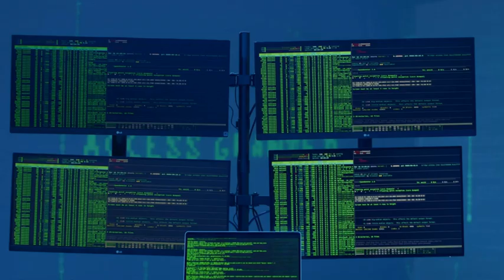PITAGORA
VIDEO SULLA VITA DEL FILOSOFO GRECO PITAGORA